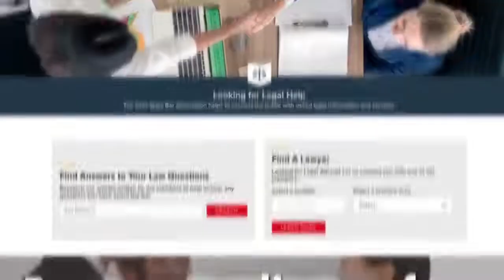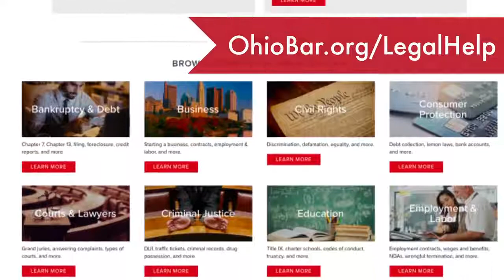Law Facts: Attorneys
The law is complex and attorneys are here to help you decipher it! Learn about how they become experts in the law and why should have one of your own.

Funding provided by the Ohio State Bar Foundation.